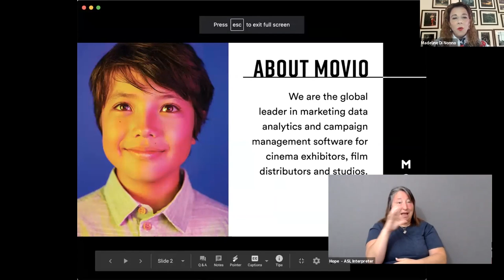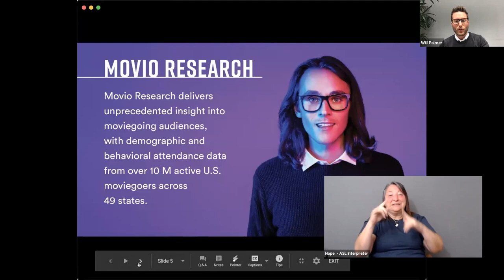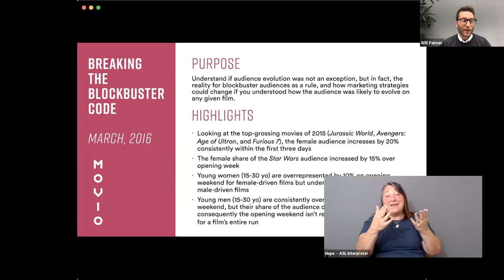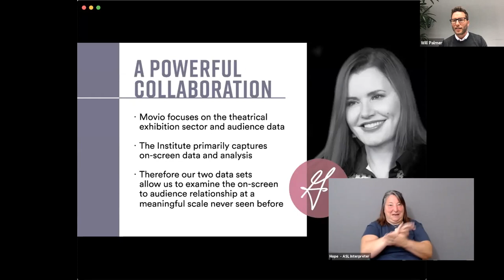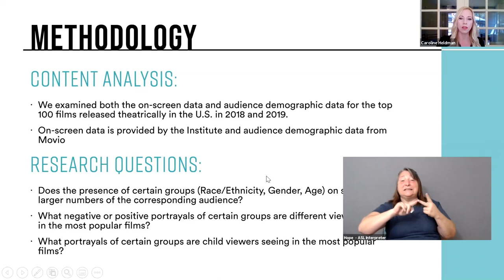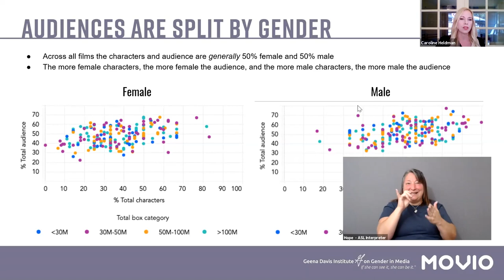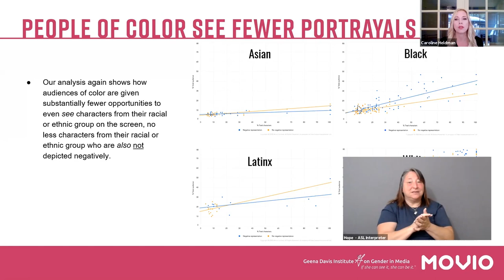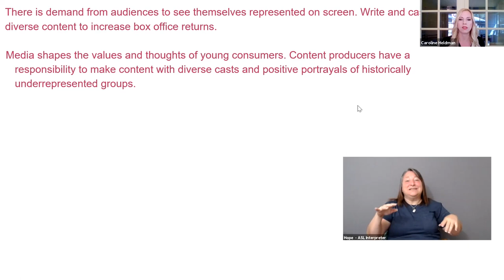Geena Davis Institute Panel | How Diverse Representation Drives Audiences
Does On-screen Representation Impact Audience Composition?

The Institute has partnered with Movio, the world’s most comprehensive source of moviegoer data, to answer this question. Join us for our September Virtual See Jane Salon as we present a comprehensive analysis across hundreds of film titles to produce a macro view of the correlations between what is depicted on screen and audience demographics.

The views expressed in the presentation materials, and by the guest speakers are solely those of the organization and/or individual providing them and do not reflect the opinions of the Geena Davis Institute, its staff or Board of Directors.

The Geena Davis Institute is a nonprofit organization whose mission is to reinvent, transform and inspire how global content creators and media tell stories through authentic portrayals of the population in entertainment. For nearly 20 years, the Geena Davis Institute has championed equitable representation of women and girls in entertainment and media. And because the identities of underrepresented communities so often intersect with one another, GDI has also increasingly championed other identities in need of greater representation.